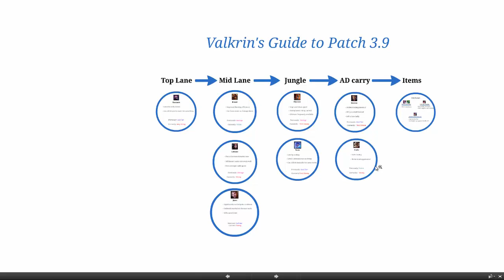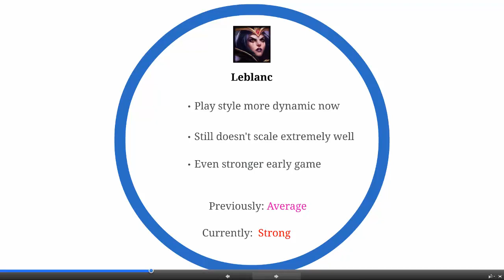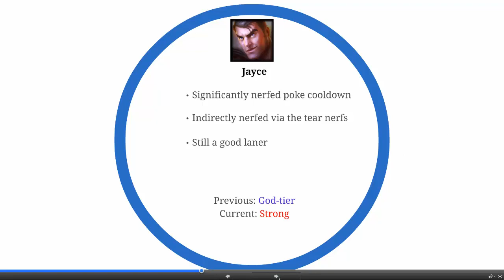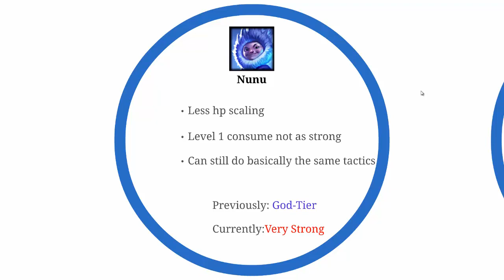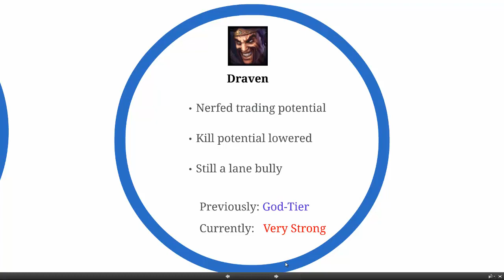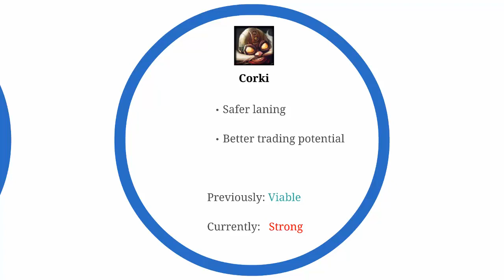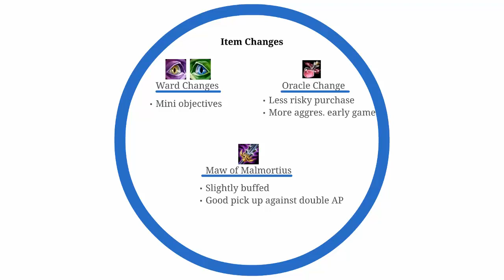Valkrin's Guide to Patch 3.9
My guide to patch 3.9